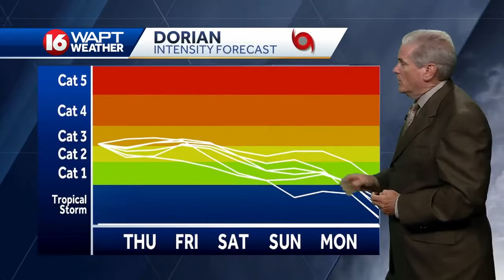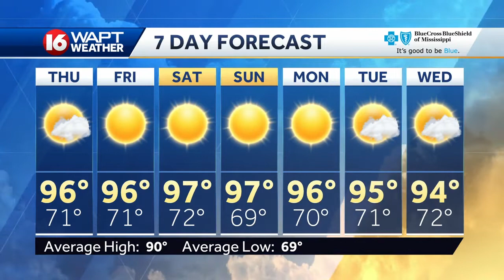Wednesday evening webcast